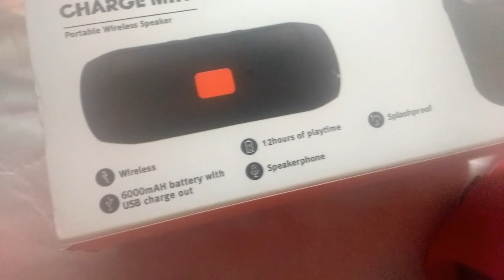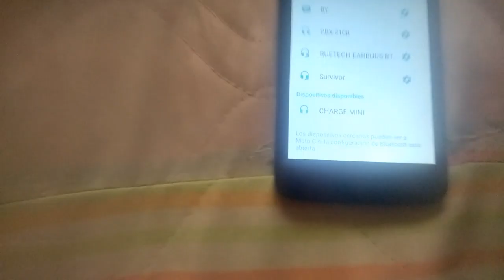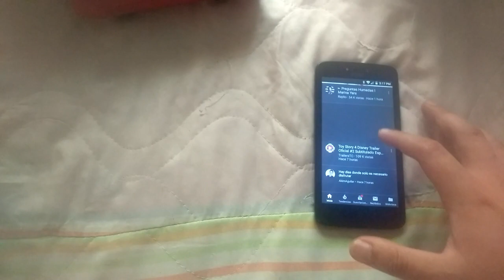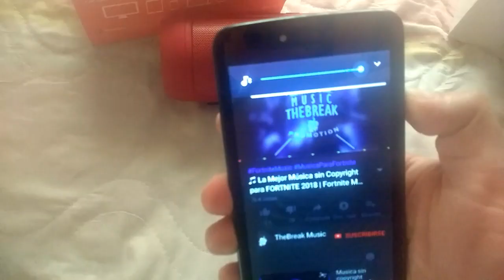Bocina Charge Mini Bluetooth (Red) Réplica De JBL /